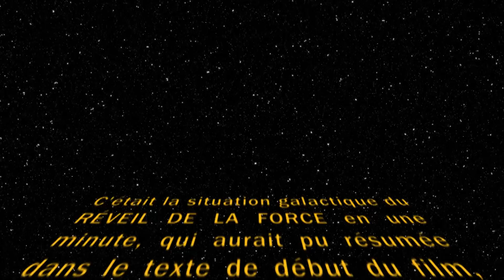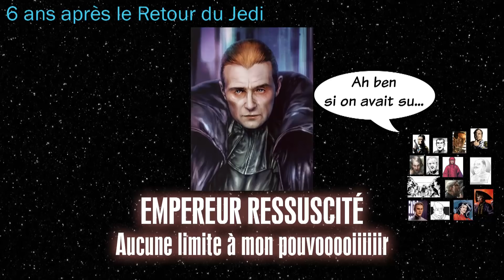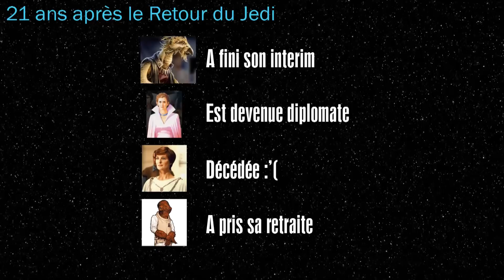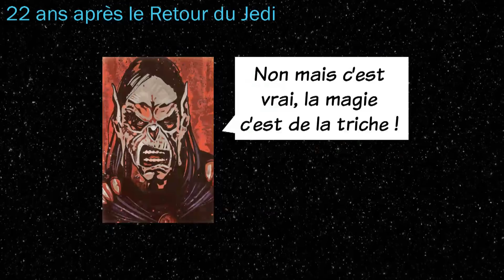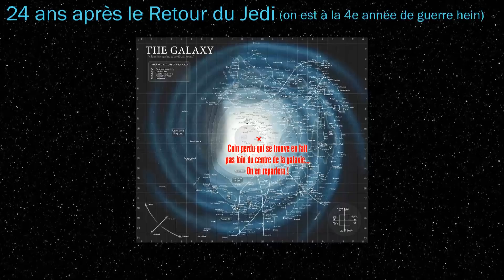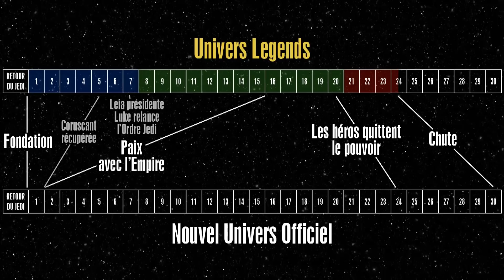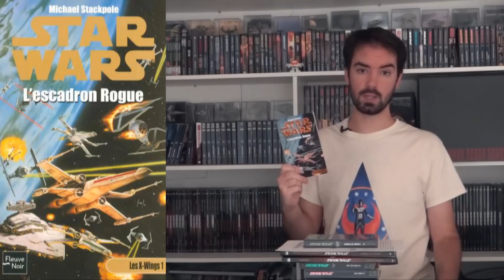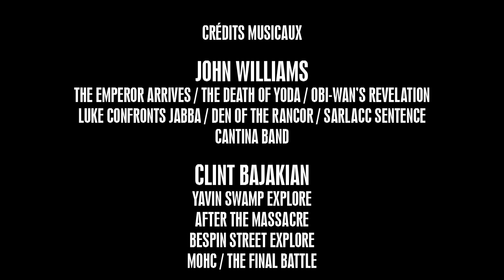La Nouvelle République - LGE08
Que s'est-il passé après la Bataille d'Endor ? Les Rebelles ont fondé la Nouvelle République, mais la galaxie est-elle en paix ?
La réponse est bien sûr négative : entre les restes de l'Empire, les politiciens véreux et les forces extra-galactiques, nos héros n'ont pas fini de sauver la galaxie !

Œuvres présentées :
- Romans X-Wing (chez Fleuve Noir)
- BD X-Wing (chez Delcourt)
- Romans La Croisade Noire du Jedi Fou (chez Fleuve Noir / Pocket)
- BD L'Empire des Ténèbres (chez Delcourt)
- BD L'Empire Ecarlate (chez Delcourt)
- Romans L'Académie Jedi (chez Fleuve Noir / Pocket)
- Roman Le Sabre Noir (chez Fleuve Noir)
- Romans La Main de Thrawn (chez Fleuve Noir / Pocket)
- Romans Le Nouvel Ordre Jedi (chez Fleuve Noir)
- Guide The News Essential Chronology (chez Del Rey)
- Guide The Essential Atlas / L'Atlas (chez Del Rey / Huginn et Muninn)
- Guide The Essential Guide to Warfare (chez Del Rey)
- Romans Riposte (chez Pocket)
- Roman Liens du sang (chez Pocket)